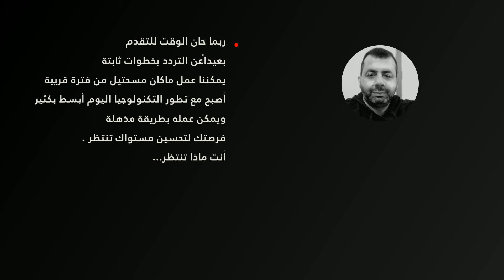Course Marvelous & 3ds max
يقدم هذا الكورس المكون من ثلاث برامج تعتبرأقوى برامج في عالم تصميم الأزياء
Marvelos Designer
3ds Max
CorelDREW
 ويضم هذا الكورس أمثلة قوية على أساليب وأسرار الجمع بينهم للحصول على نتيجة تتطابق مع الواقع الحقيقي بنسبة كبيرة .
كما ويعتبر الكورس ليس خطوة واحدة وانما خطوات كبيرة ستكّون لديك عدة خبرات تجعلك تختصر وقتاً وجهداً كبيرين تنقلك إلى عالم آخرى من الجمال والإبداع اللا متناهي.